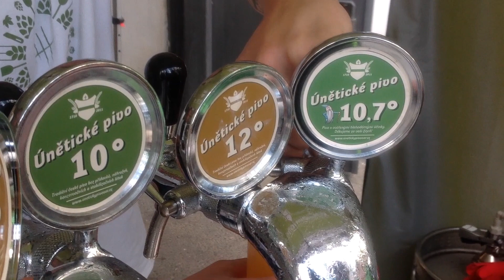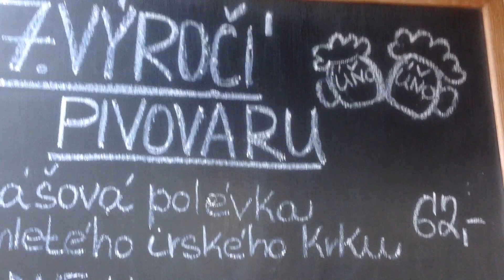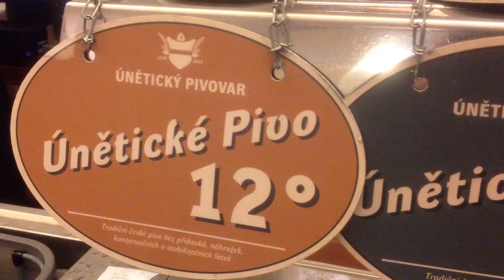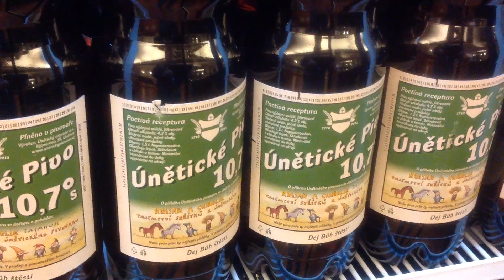7. výročí znovuotevření Únětického pivovaru - 12.5.2018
Takovou událost navštívíte jenom jednou v životě. Na slavnosti v Únětickém pivovaru narazili speciál, zahráli divadlo Kvašan a Chmelík zasahují, ve stodole zahrál P.U.B. - Prague Ukulele Band a Band-a-ska, kováři předváděli své umění...a to vše přilákalo do Únětic spoustu lidí. Přesvědčte se sami!

Video natočil s ipadem 2 a zpracoval Petr Fuksa jako svůj příspěvek do knihovny Youtube. Petr Fuksa je trenér a propagátor pétanque a provozovatel Youtube kanálu Pétanque pro Vás

Na kanálu si můžete prohlédnout například videa z největšího krytého hřiště na pétanque Ubulodrom přímo v Únětickém pivovaru
a další zajímavá videa.